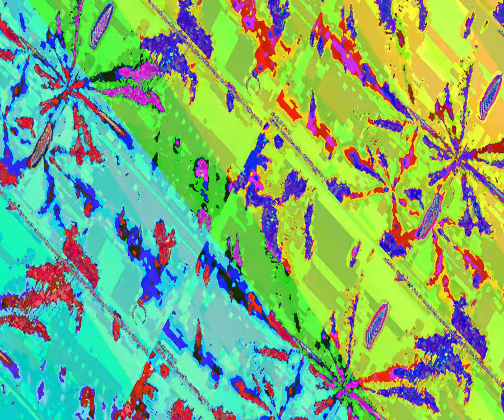[EPILEPSY WARNING] Movie 23 08 17 02h21m46s